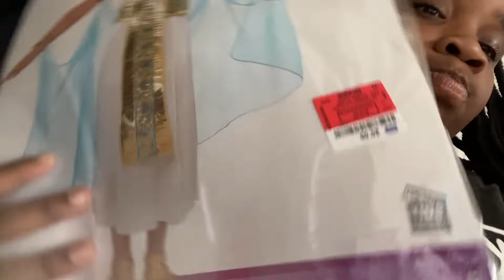clean my closet with me ( not my first video